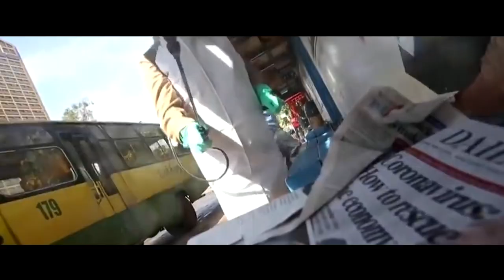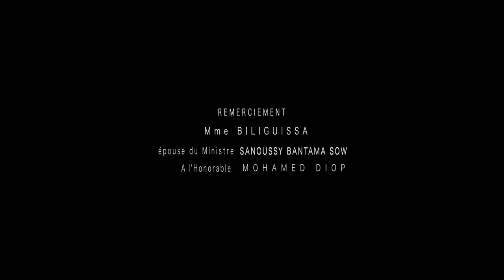COLLECTIF DES ARTISTES DIRIGÉ PAR YAKHOUMBA SEKOU| Coronavirus | 🇬🇳Official Video 2020 | By Dj.IKK